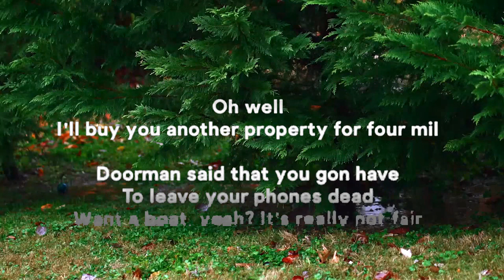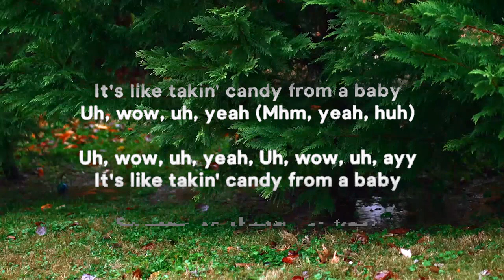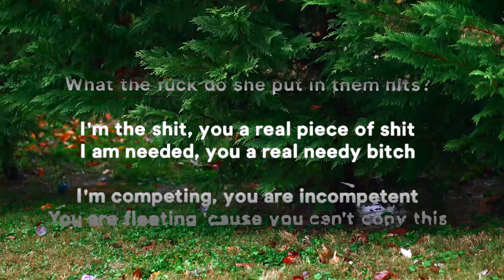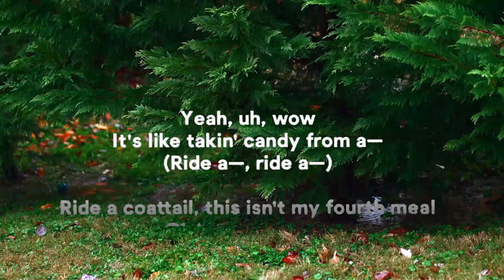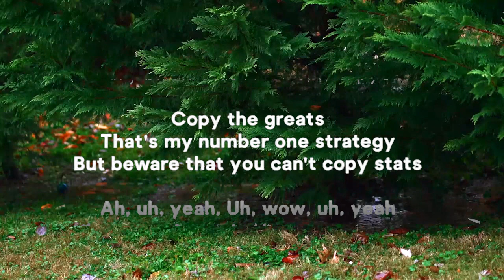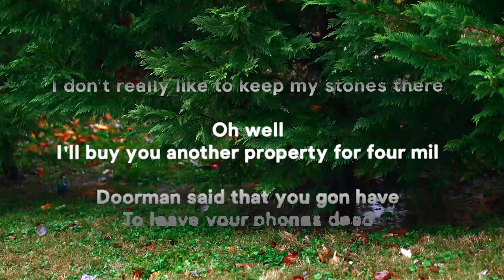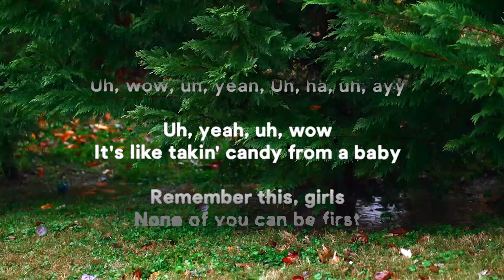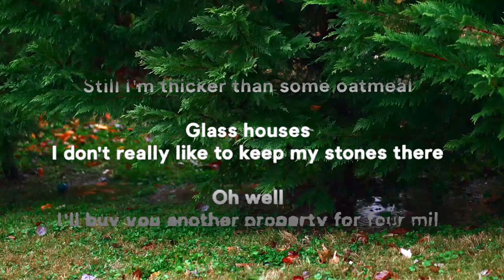Doja Cat - Balut (Lyrics) | Music one for me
» Support Doja Cat:

» Lyrics:
Woo, woo

[Verse 1]
Oh well, I'll buy you another property for four mil'
Doorman said that you gon' have to leave your phones dead
I'd hit the stage and lose the crystals on my toenails (Yeah)

[Chorus]
Uh, wow, uh, yeah (Mhm, yeah, huh)
Uh, wow, uh, yeah
Uh, wow, uh, ayy (Said)

[Verse 2]
Every bitch that is here, a copycat (Rawr)